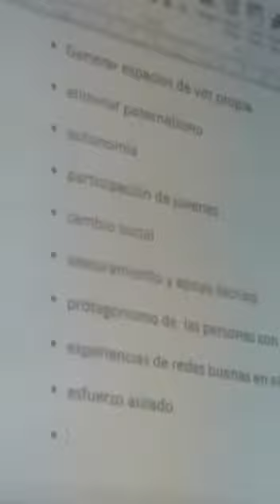PARTE 2:Claudio Lima en Encuentro Nacional de Organizaciones de personas con Discapacidad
La voz de las personas con discapacidad en el Encuentro Nacional de Organizaciones de personas con discapacidad llevado en la Sala Azul de la Intendencia Municipal de Montevideo.